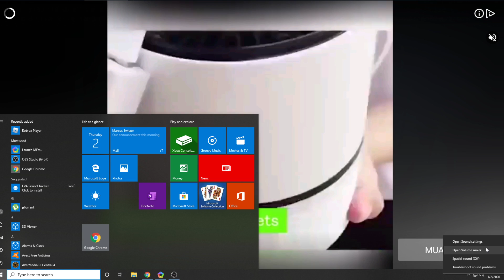Snake Rivals RỒNG RẮN MÁY MÓC ĐỎ TRẮNG QUÁ BẮT MẮT Slither.Io - Rắn Săn Mồi -Top Game